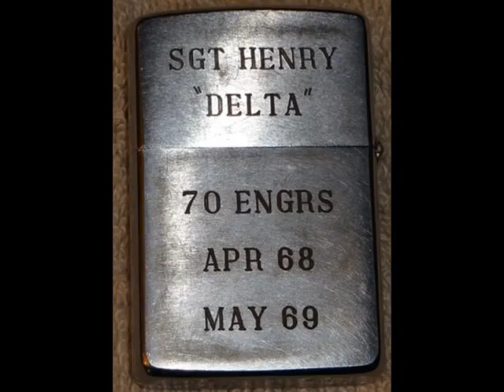Henry Collection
Photos taken by Wayne Henry while deployed in Vietnam with the 70th Engineering Battalion in 1968-69